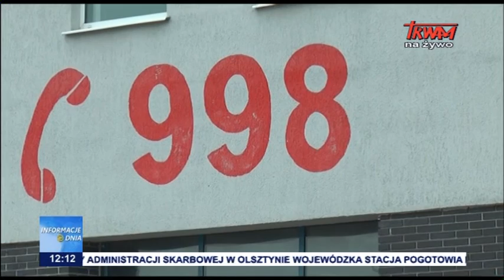PSP pomaga w walce z koronawirusem